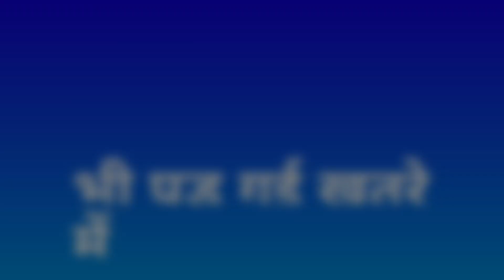World cup 2019 - These 3 teams gets a huge blow on Points Table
In this video, I will tell you about the 3 teams which gets a huge blow on the Points table of Icc Cricket world cup 2019.